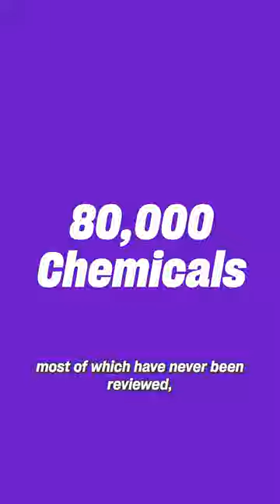Hormone Disruptive Chemicals Around Us Everyday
😳 @Dr.AmyBKillen reveals the shocking number of chemicals we're exposed to on the regular that could be playing havoc with our hormones...

Does the number of chemicals in the environment concern you?

Let us know your thoughts👇

Dr. Amy is an anti-aging and regenerative physician specializing in aesthetics and sexual medicine, and her wisdom is going viral for a reason. She's epic.

Amy's new program 'The Science of Great Sex' is coming to Mindvalley in November 🙌